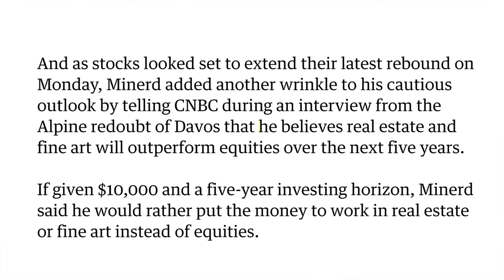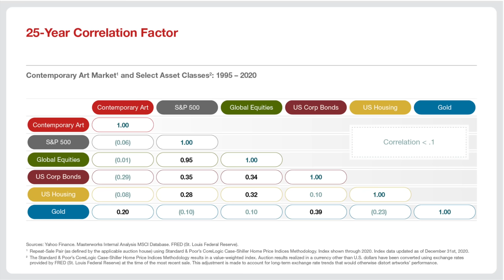Why I Follow Golf's 10 Commandments [MARRIOTT SHADOW HILLS]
Purchase shares in great masterpieces from artists like Pablo Picasso, Banksy, Andy Warhol, and more

Note: “Net returns” refers to the annualized internal rate of return net of all fees and costs, calculated from the offering closing date to the sale date. IRR may not be indicative of Masterworks paintings not yet sold and past performance is not indicative of future results. See important Reg A disclosures: Masterworks.com/cd

Masterworks’ offerings are filed with the SEC, view all past and current offerings here or at SEC.gov

0:00 Intro
0:32 Front 9
7:34 Masterworks
8:54 Back 9
13:42 Round Recap